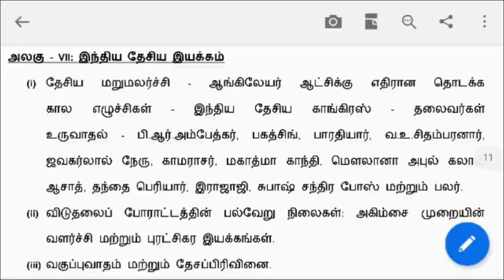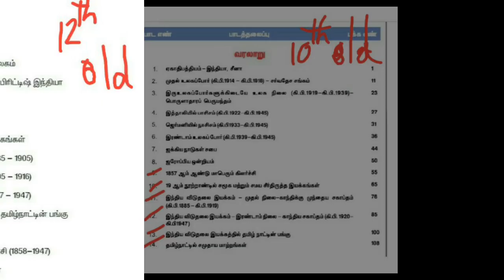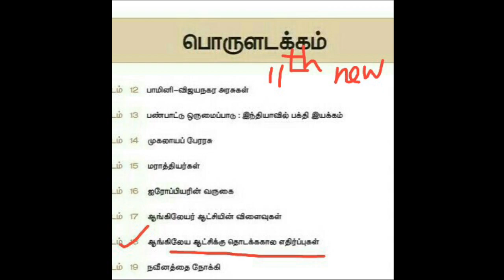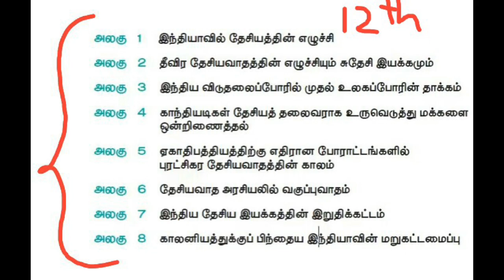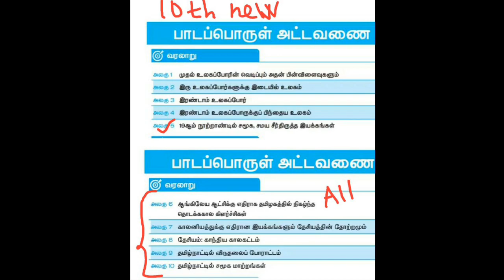Group 2,2a syllabus topics